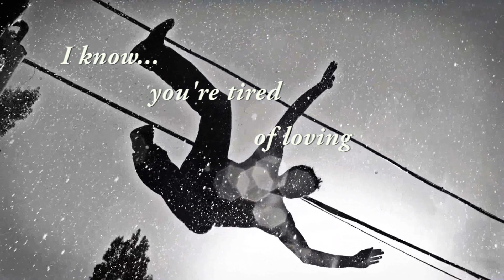Alles steht unter Strom - Mashup-Germany (Manuel Weber Video Edit)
Nicht offizielles Musikvideo zum Song "Alles steht unter Strom" von "Mashup Germany"

Editor:
Manuel Weber

Mashup-Germany mixing:

Sigma - Nobody to love

Marteria - John Tra Volta

Casper - Jambalaya

Zedd feat. Matthew Koma & Miriam Bryant - Find you

R.A.F. 3.0 feat. Konshens - Luxus

Promotion only.

Please support the artists you like and buy their music.